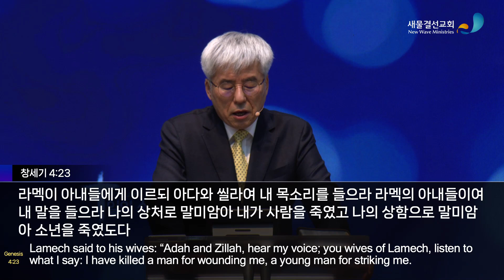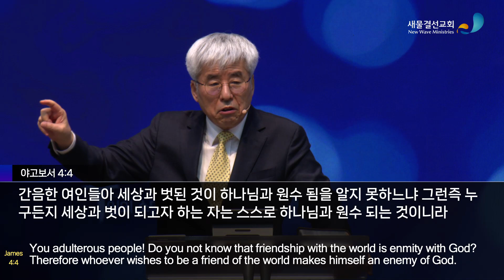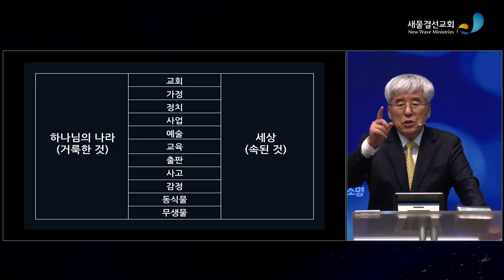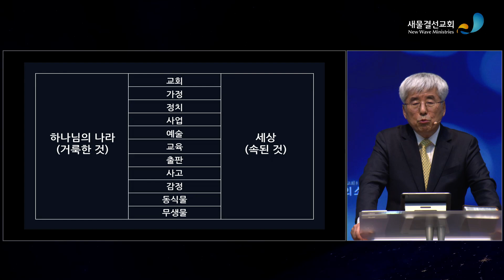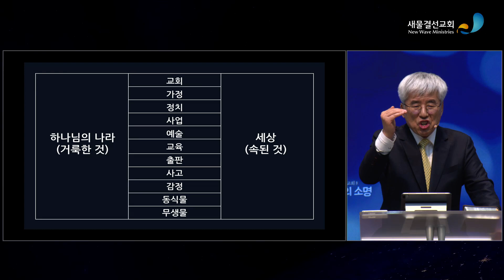45차 십자가와 성령 컨퍼런스 / 목회자집회 / 제5강 / 여주봉목사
45차 십자가와 성령 컨퍼런스 / 목회자집회 / 제5강
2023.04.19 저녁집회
제목: 성속의 분리 극복(2)
설교: 여주봉목사